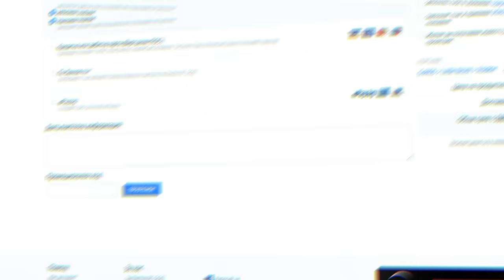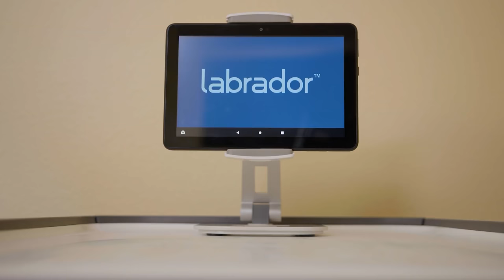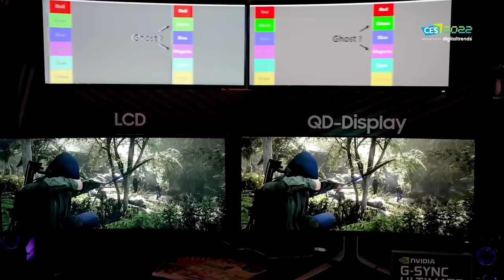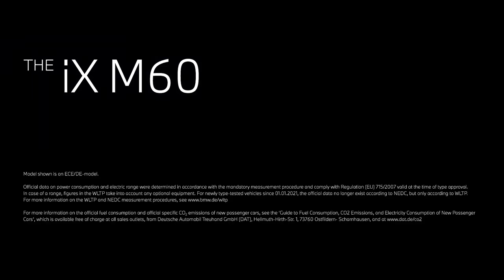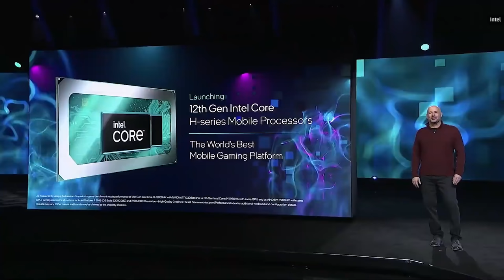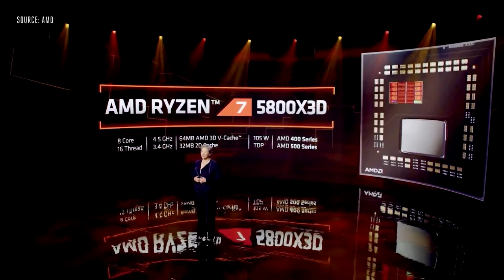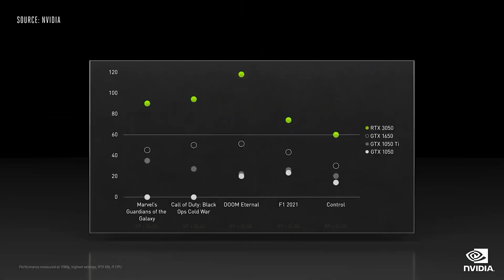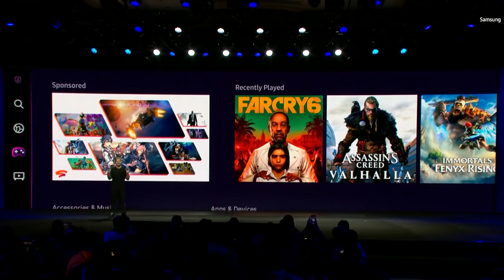Иновациите от CES 2022 - SmartHome, Автомобили и Хардуер!